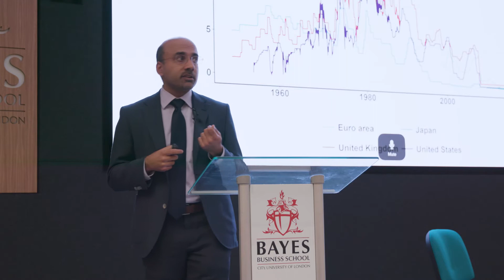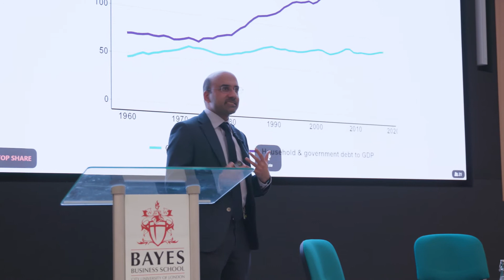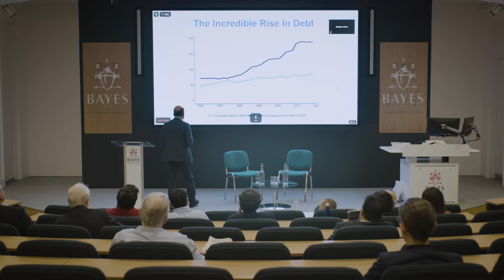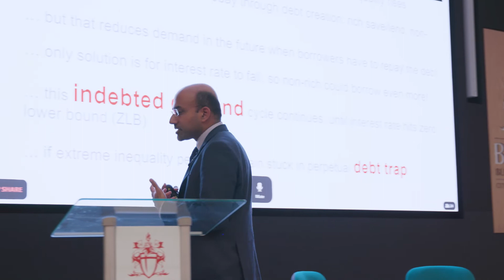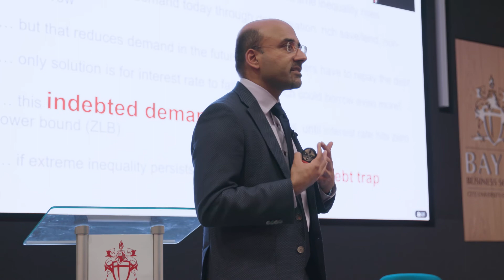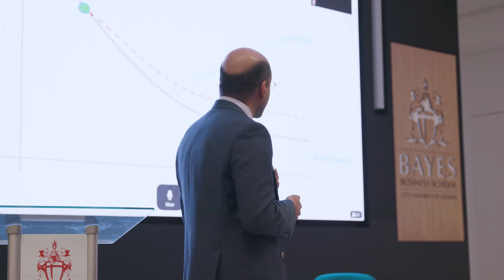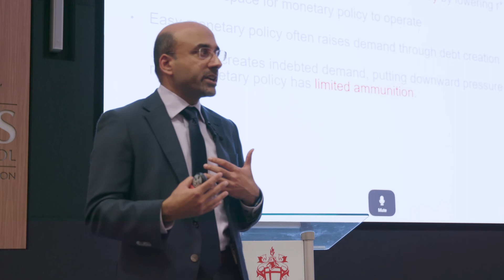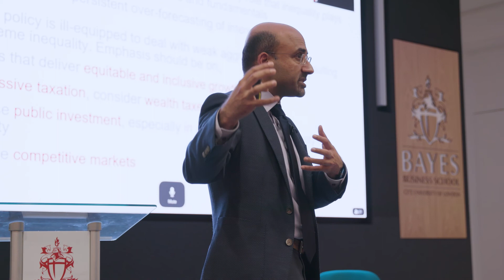Henry Thornton Lecture 2022: Full lecture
Inequality and the role of central banks were key points of discussion as Professor Atif Mian, Professor of Economics, Public Policy and Finance at Princeton University delivered the 29th Henry Thornton Lecture – hosted by the Centre for Banking Research at Bayes Business School (formerly Cass).

The Lecture, inaugurated in 1979 and named after the 19th Century economist and British monetary system expert, is delivered by leading academics from the field of finance and monetary theory.

Professor Mian’s lecture centred around his co-authored research into indebted demand. As part of this research, he argues the case for revised macroeconomic models to incorporate inequality as a major dynamic, as well as the implementation of progressive taxes, public investment and greater market competition.